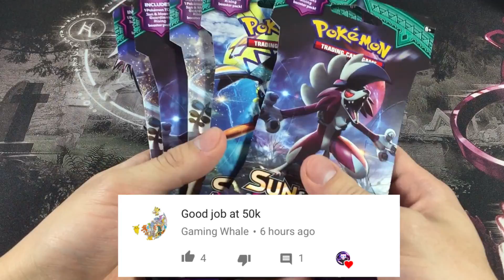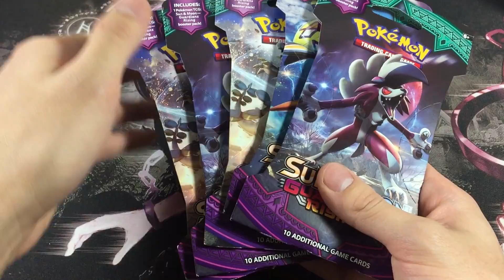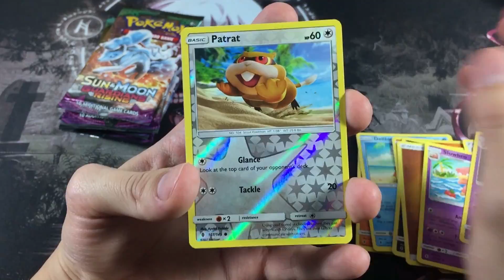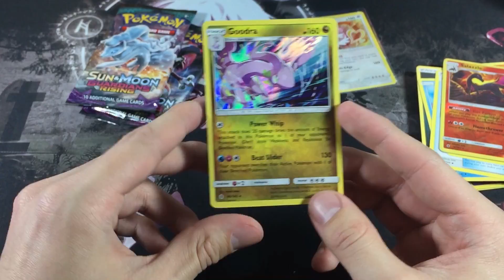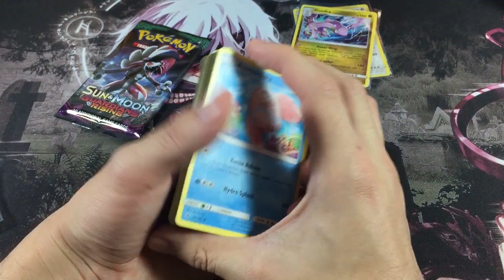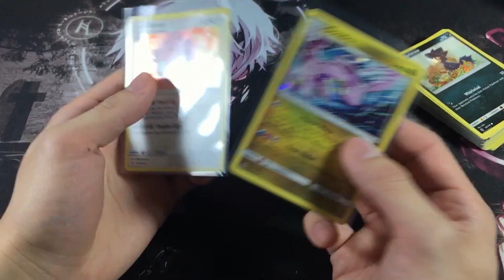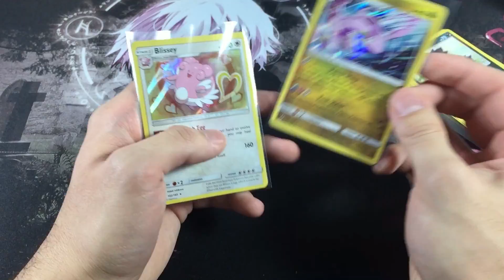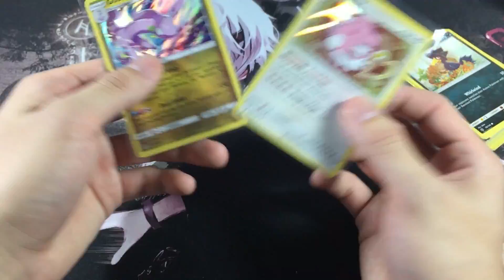thank you for everything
AHHH YOU GUYS THOUGHT! Maybe next time when we do another milestone I'll do a face reveal, it's coming soon though don't worry! But in today's video I just wanted to thank you guys personally! Appreciate all the support! BACK ON THE GRIND TOMORROW!

eBay Store

Monthly giveaway's will be happening in this channel, I just won't announce it in every single video, so make sure to peep the description for the link of the current giveaway going on!

Bunch of fun and exciting playlists you should check out below!